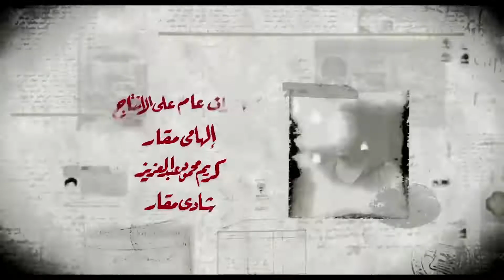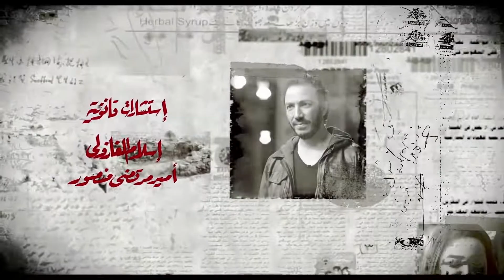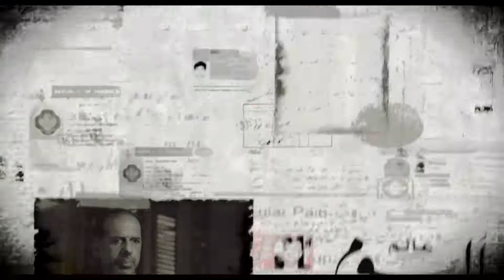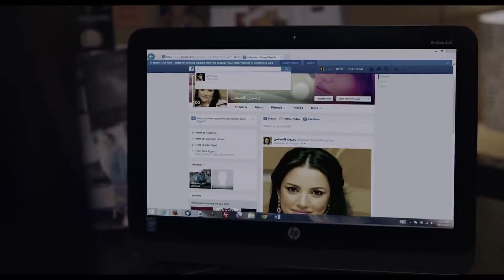مسلسل بعد البداية | الحلقة 04 الرابعة HD بطولة طارق لطفي ودرة | After The Beginning Series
"بعد البداية مسلسل مصري ، من بطولة طارق لطفي وروجينا ودرة وفاروق الفيشاوي، وتم عرضه في رمضان 2015.
يعمل (عمر) في مجال الصحافة، ويعمل طيلة الوقت بفضل طبيعة عمله على عدد من قضايا الفساد، مما يعرضه لمحاولة اغتيال فاشلة، وذات يوم يكتشف أن هناك خبر منشور عن وفاته، فيدخل الصحافي (عمر) في سلسلة جهنمية من البحث والمطاردة.